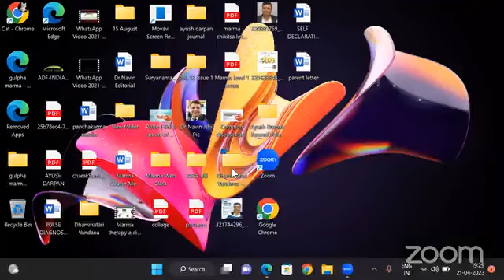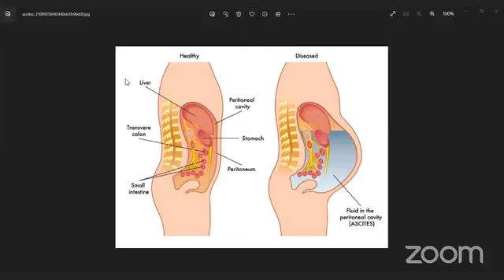जलोदर Ascites एवं यकृत रोग Liver Disease की आयुर्वेदिक चिकित्सा 21-04 -2023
​हमारे फेसबुक पेज पर विजिट करें।
*Share The Link as much as possible